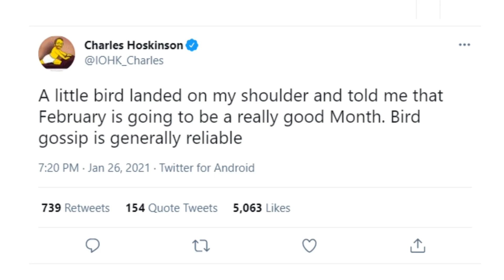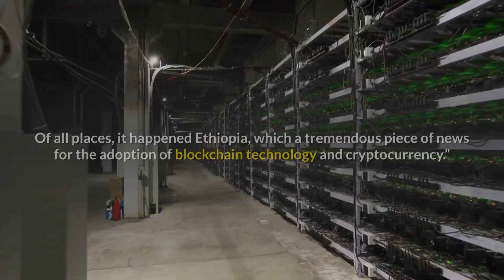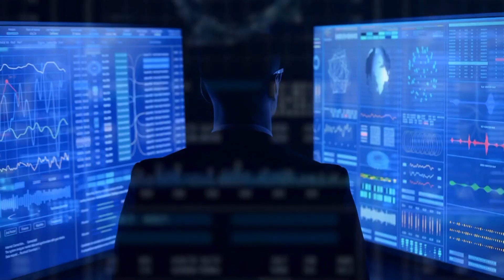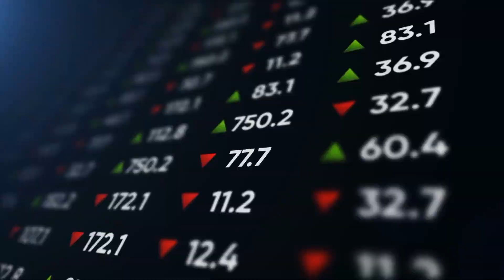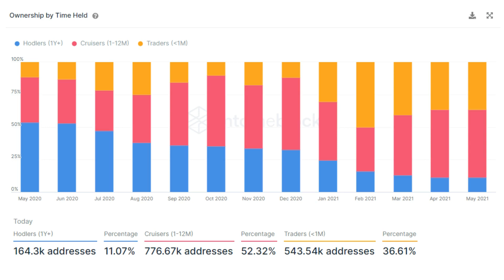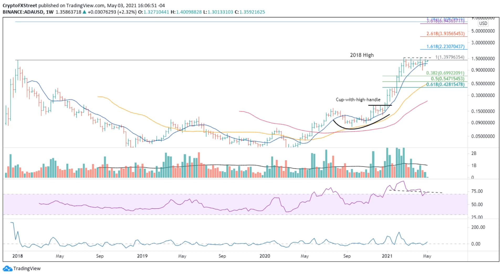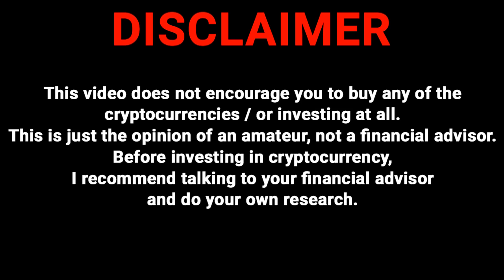BIG CARDANO NEWS & UPDATES + ADA PRICE PREDICTION | CARDANO PRICE PREDICTION 2021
*This is an original narration recorded specifically for this video in the CryptoAddicted studio*

*Footage licensed through: StoryBlocks/Pexels* BIG CARDANO NEWS & UPDATES + ADA PRICE PREDICTION | CARDANO PRICE PREDICTION 2021

In this video, we will talk about crypto news, cryptocurrency news , cardano, cardano coin, Cardano price prediction 2021, cardano network, cardano cryptocurrency. ADA crypto / cardano crypto is a promising cryptocurrency. Cardano Ada is now rapidly developing. Let's do Cardano ada price prediction, cardano crypto price prediction and talk about cardano news today. What is cardano 2021? Is it worth investing in ada crypto?What will be the cardano price in April 2021? ADA 2021 is a good investment and a reliable cryptocurrency? What will happen to cardano staking / ada crypto in 2021?We will analyze in detail the topics about cardano coin price prediction, Cardano crypto price prediction 2021, ada cardano coin price prediction 2021.

(Sheldon McIntyre, CMT)